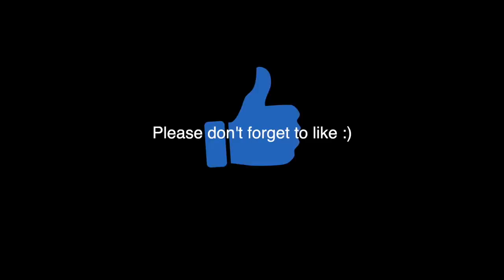Addressing everything.....Why I left